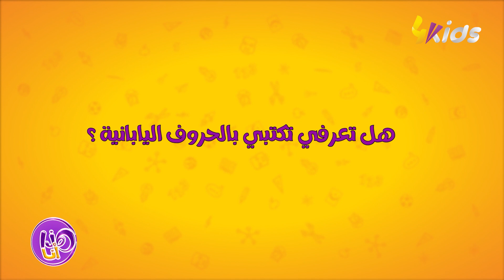واش لي أثار فضول عائشة نحو الثقافة اليبانية ؟ وهل راهي حابة تتعلم كثر عليها؟